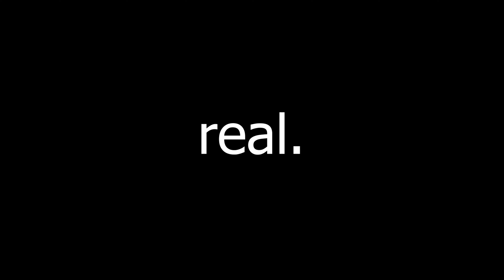Romantic Homicide 🥀 (Fortnite Montage)